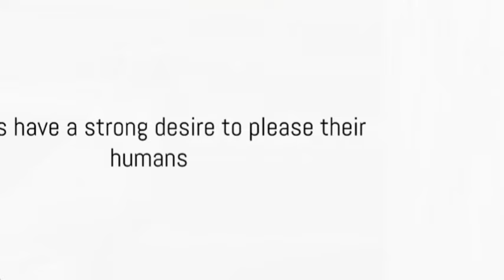pitbulls unleashed! 10facts about pitbulls.